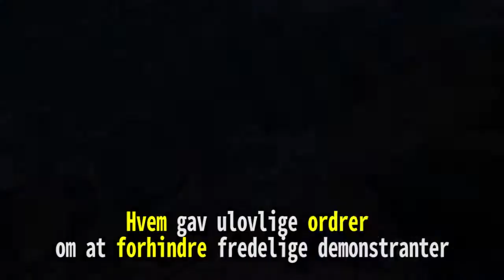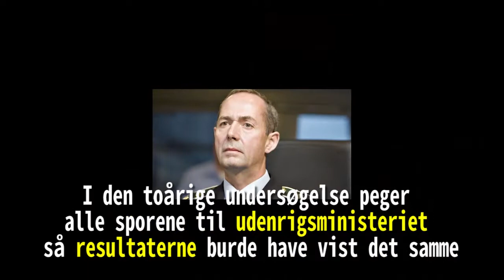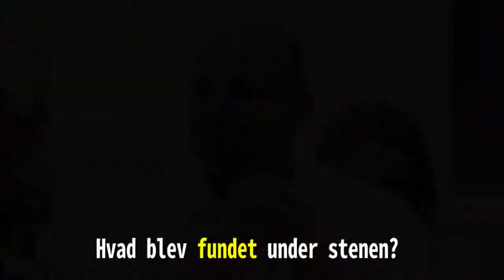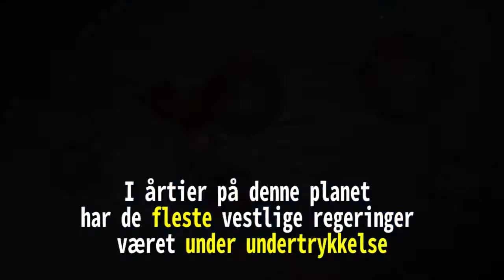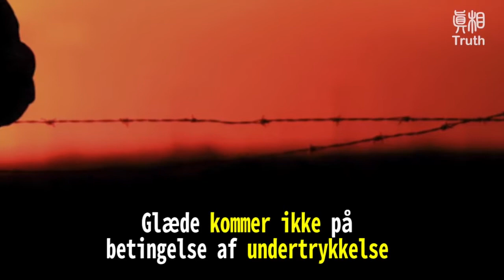Tibet sag Danish version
Under den kinesiske statsbesøg i 2012 og 2013 overtrådte den danske politi de danske demonstranters rettigheder. Dette er den mest berømte tibet-sag i Danmark. Hvem beordrede politiet at overtræde den danske forfatning? Nu er der de seneste nyheder og overvejelse om denne sag.